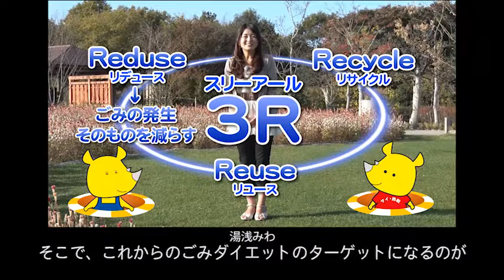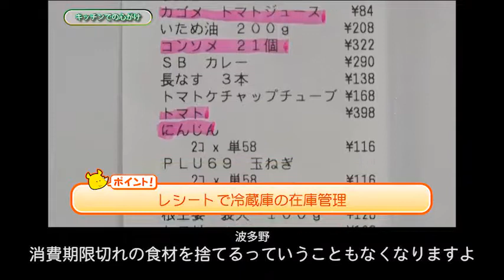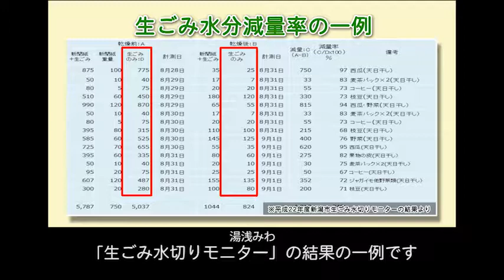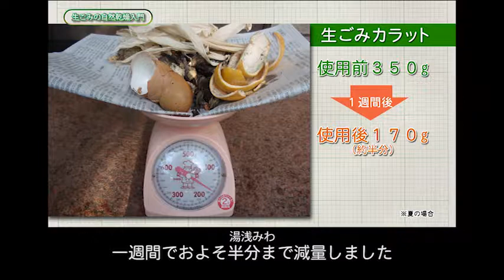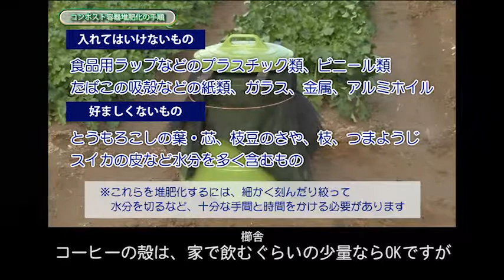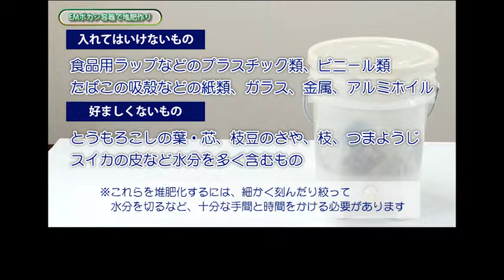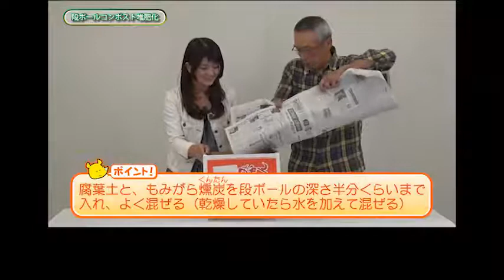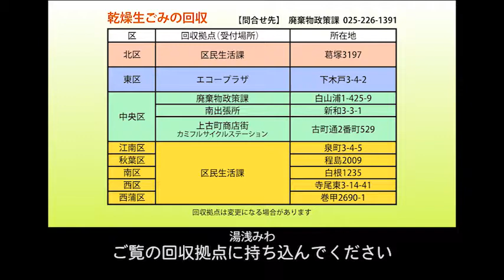【新潟シティチャンネル】「にいがた 生ごみ減量・再活用ナビ！はじめよう！生ごみダイエット作戦！」（本編・字幕版）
新潟市では市民の皆様に生ごみの減量・再活用方法を知っていただくため、小学生からご高齢の方まで幅広い年齢層を対象とした啓発映像を作成しました。
「生ごみの水切り」や「コンポスト容器を使った生ごみの堆肥化」など６つの項目からなり、それぞれの“匠”たちが実践を交えて分かりやすく紹介する内容です。
この映像をきっかけに、自分にできることを無理のない範囲で始めてみよう、という意識を持っていただければ幸いです。